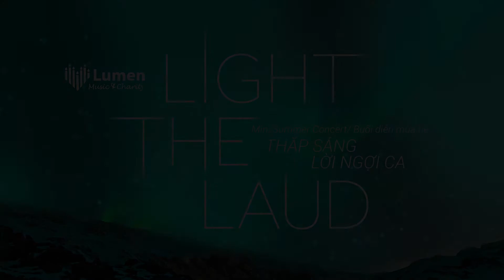Cantate Domino (Jay Althouse) - Lumen Choir | 2017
Cantate Domino
by Jay Althouse
LIGHT THE LAUD - Mini Summer Concert
Performed on 28/6/2017.
Edited by Chung Vu.

Lumen Choir - Nhóm Hợp Xướng & Thiện Nguyện Lumen